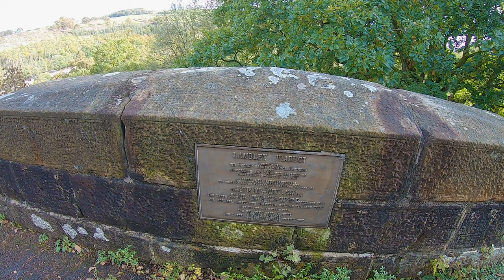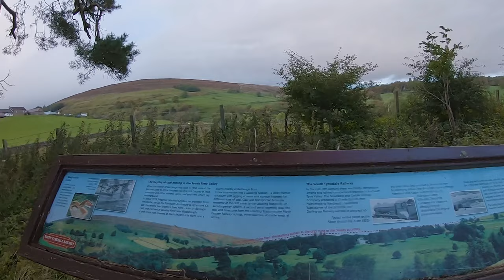E43 We WANT to GIVE UP - Lambley Viaduct - JOGLE LEJOG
Episode 43 - After a couple of wonderful rest days with our friends Chris and Pete we set off again on the long road to Lands End. We are really struggling in this episode and are discussing what options we have and will we carry on.

If you missed any of the earlier episodes they are all together here in the JOGLE Playlist ↪︎